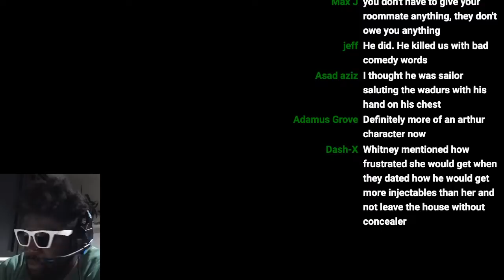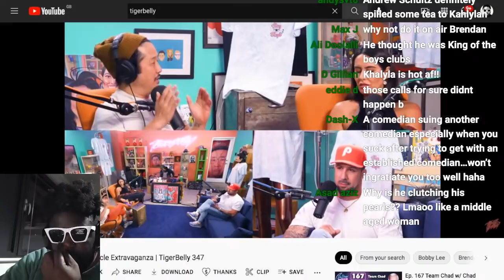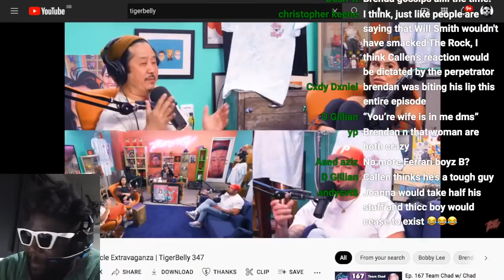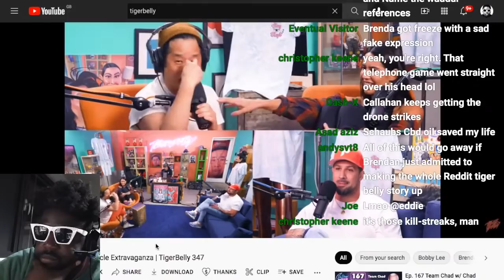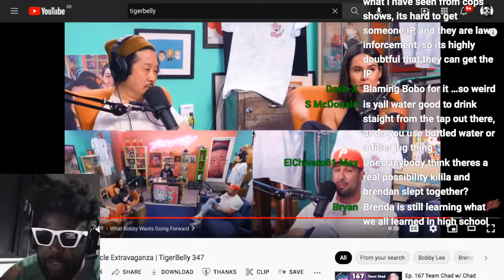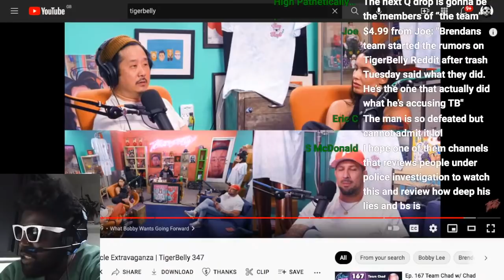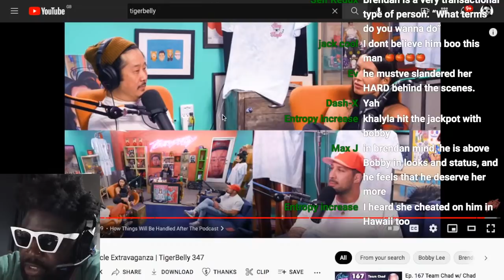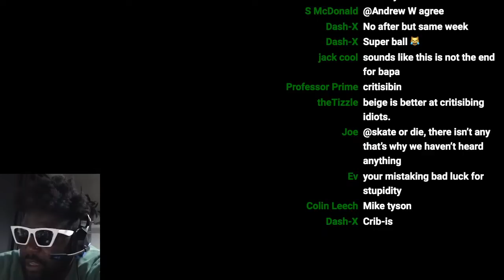The Most Awkward 20 Minutes In Brendan Schaub History